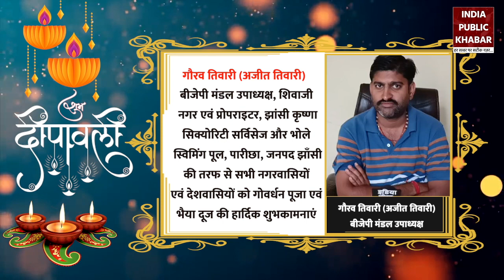Advertisement : सभी को गोवर्धन पूजा एवं भैया दूज की हार्दिक शुभकामनाएं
आप सभी को दीपोत्सव, गोवर्धन पूजा एवं भैया दूज की हार्दिक बधाई एवं शुभकामनाएं..
Hearty congratulations and best wishes to all of you on Deepotsav, Govardhan Puja and Bhaiya Dooj.

About Channel